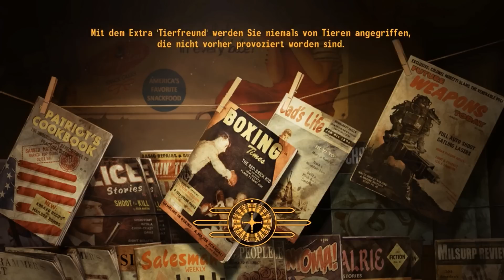Let's Play Fallout New Vegas [Deutsch] #022 - Harsche Bedingungen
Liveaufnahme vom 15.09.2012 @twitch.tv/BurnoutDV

Die Wüste Mojave ist kein Ort an den man Urlaub machen sollte bzw. nicht im Jahr 2277, da kann es schon mal vorkommen das man bei einer ruhigen Beobachtung auf einmal wilde Ghule vor sich hat die dazu noch leuchten wie eine Wunderkerze und sehr sehr viel Schaden machen, das ist nicht unbedingt praktisch wenn man sich grade zum Ziel gesetzt hat ein paar Banditen zu beobachten.

Erklärung zu den Mods: [LINK FOLGT]